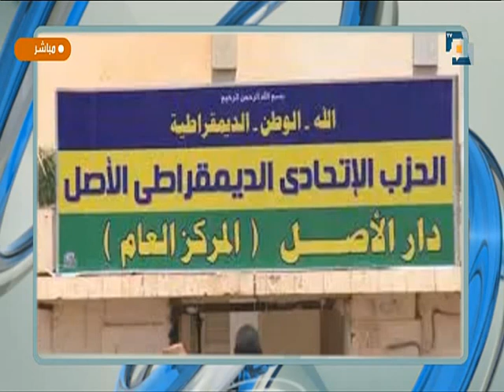صباح البلد | مؤجز الاخبار - 12 سبتمبر 2022